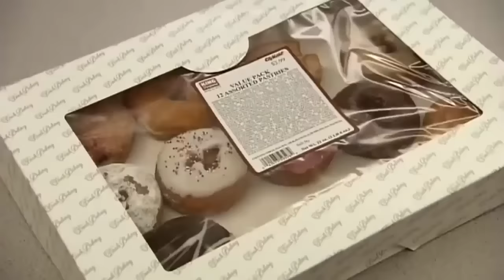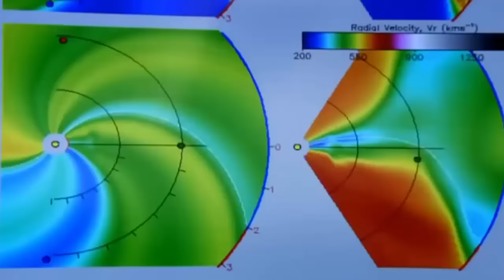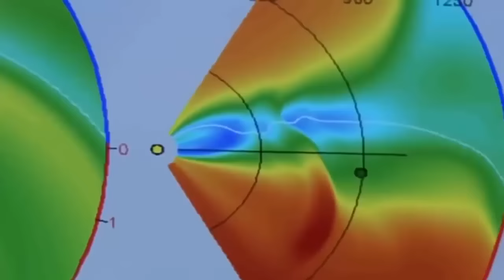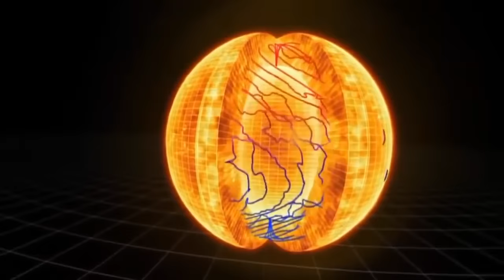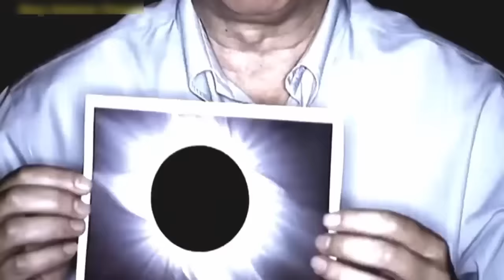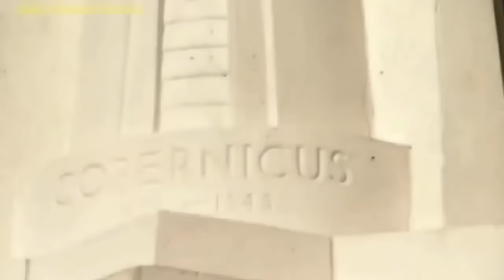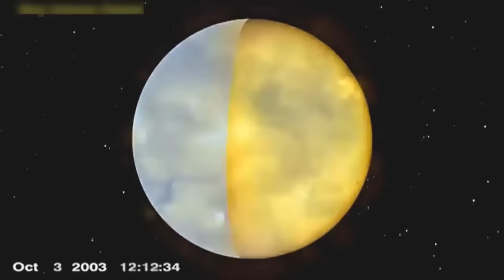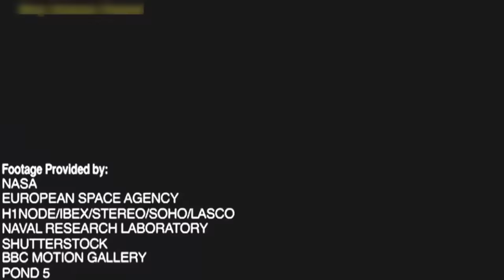THE SUN - Secrets and Facts - Documentary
"The Sun - Secrets and Facts" is a captivating documentary that delves into the mysteries and scientific truths about the Sun, our solar system's star. The film opens with breathtaking visuals of the Sun's fiery surface, showcasing its dynamic and ever-changing nature. Experts in astrophysics and solar science provide insightful commentary, explaining the Sun's formation, its role in the solar system, and its impact on Earth.

The documentary features stunning close-up footage of solar phenomena like sunspots, solar flares, and coronal mass ejections, explaining their significance and potential effects on our planet. It also explores the history of solar observation and the advancements in technology that have allowed us to understand the Sun better.

A segment of the film is dedicated to discussing the Sun's life cycle, including its current state and its eventual transformation into a red giant. The documentary emphasizes the importance of the Sun for life on Earth, discussing how solar energy influences our climate, weather systems, and even technology.

The narration is both engaging and educational, making complex scientific concepts accessible to a general audience. The documentary concludes with a look towards the future, discussing ongoing research and missions aimed at uncovering more secrets of the Sun, highlighting its continued significance in the vast expanse of the universe.